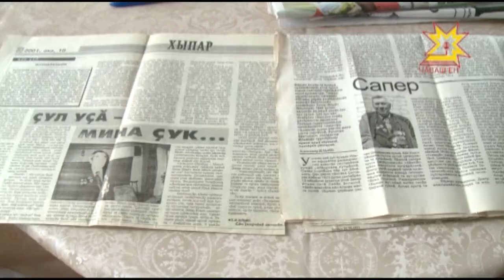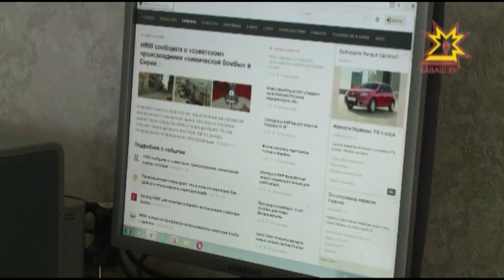Вилĕме улталанă салтак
Тăван çĕршывăн Аслă вăрçин историне 27 миллиона яхăн пуç хунă салтак юнĕпе çырнă. Çав паттăрсен хастарлăхĕпе шиклĕхне, пурăнас туртăмĕпе çĕнтерес ĕмĕтне - кĕнеке тăрăх мар - куçпа курса ĕненнĕ паянхи ветерансем. Гварди ефрейторĕ, разведчиксен 662-мĕш уйрăм батальонĕн саперĕ Захар Ильин шăпах çав йышран. Çĕрпÿ районĕнчи Çитчарак ялĕнчи ветеранпа Мальвина Петрова тĕл пулчĕ.